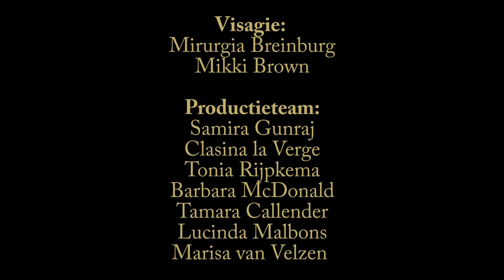Advocaat Don Ceder - Armoede en Schulden in Nederland | MPowering Voices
Wie denkt dat schulden en armoede alleen onder particulieren voorkomt, zit er flink naast. Op 17 januari van dit jaar melde RTL nieuws: "Zzp'ers hoogste risico op armoede: 'Rondkomen steeds moeilijker'." Heel veel ondernemers beginnen goed, maar stagneren omdat ze zich niet blijven ontwikkelen en vaak hun zaken niet op orde hebben" zegt advocaat  Don Ceder.

Don Ceder werd op 25 jarige leeftijd officieel beëdigd als advocaat en een paar dagen later ging zijn eigen praktijk open. Hij is door zakenblad Forbes geselecteerd voor de '30 under 30 Europe' lijst vanwege zijn innovatieve inzet op het gebied van schulden en armoede. Recentelijk werd hij genomineerd voor de Gouden zandloper, een jaarlijkse prijs binnen de advocatuur.

Een van de redenen om zijn eigen praktijk te beginnen is voor Don, de vrijheid die daarmee gepaard gaat om een eigen visie te ontwikkelen. En dat lukt hem goed. Maar wat heeft deze jonge, zeer succesvolle advocaat moeten overwinnen om te komen waar hij is?

Meer zichtbaarheid voor je bedrijf en jezelf? Meld je aan voor het bijwonen van de volgende live opname voor meer zichtbaarheid van je bedrijf en om te netwerken.

Jij bent de expert met een persoonlijk verhaal waar je mensen mee kunt en wilt inspireren. Bij MPowering Voices kun je je stem laten horen en zichtbaar(der) zijn voor jouw doelgroep.

MPowering Voices, Monique Dekker - vergroot jouw zichtbaarheid als ondernemer.